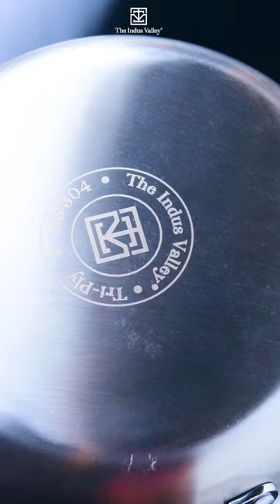Coconut Ladoos | Triply Stainless Steel Fry Pan | The Indus Valley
Want to make coconut ladoos without any fuss? 🤔
Try making them in The Indus Valley Tri-ply Stainless Steel Fry Pan. Expect healthy & tasty results for sure! 🤗